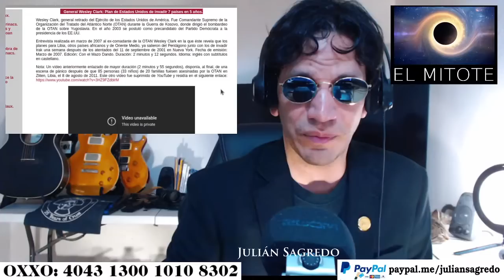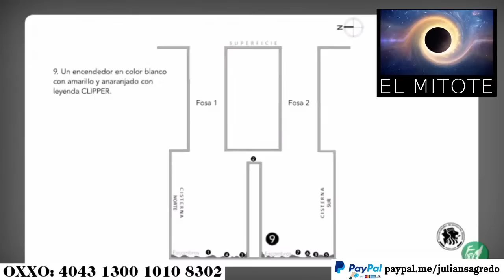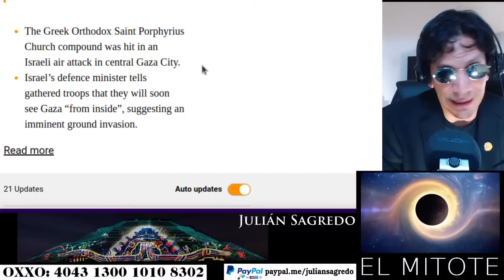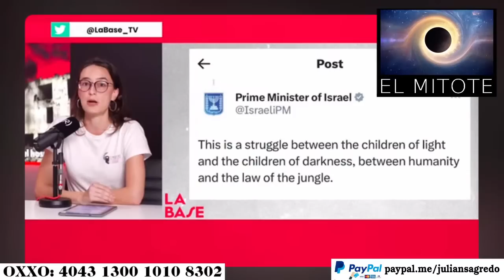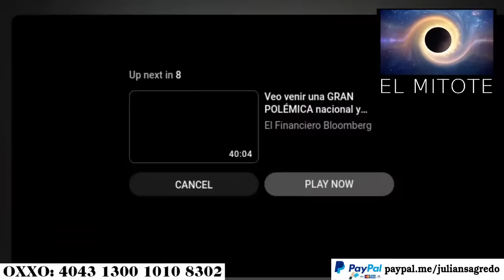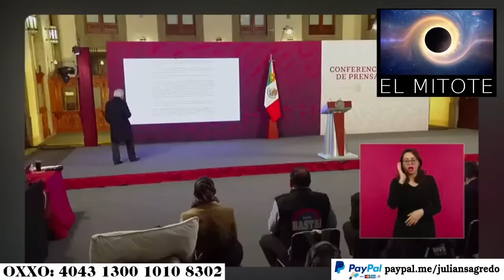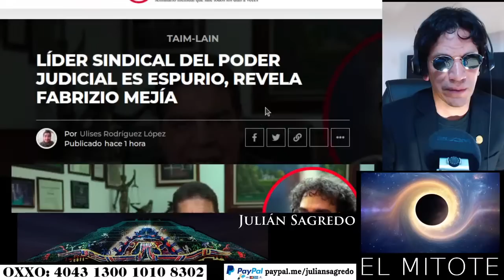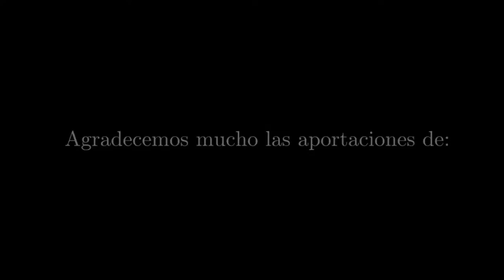VAMOS A TENER QUE HACER EL MITOTE EN EL CANAL NUEVO